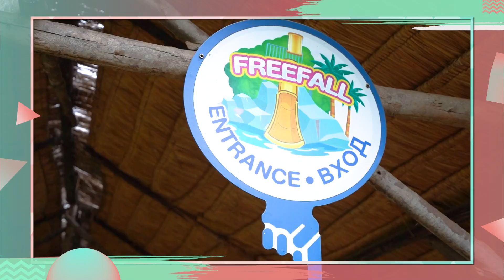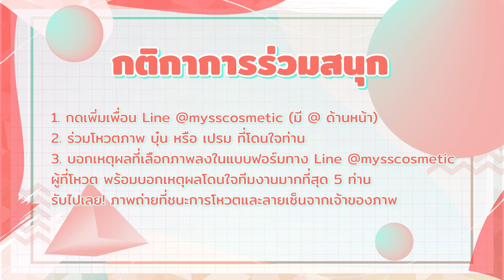I MYSS (ไอ มิสส์) Ep.10 พบกับ บุ๋นเปรม กับภารกิจที่ชุ่มฉ่ำหัวใจ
I MYSS (ไอ มิสส์) Ep.10 พบกับ บุ๋นเปรม กับภารกิจที่ชุ่มฉ่ำหัวใจ จะฟินขนาดไหน สองหนุ่มจะทำได้ไหมไปรับชมกันเล้ย

ติดตามรายการ I MYSS (ไอ มิสส์)
ทุกวันอาทิตย์ เวลา 20.00 น. ทาง Youtube ช่อง Way Plus Channel
ติดตามช่องทางของ MYSS ได้ที่